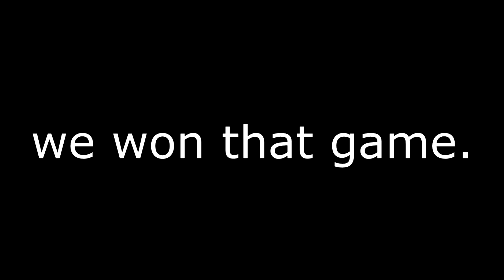Building Domes in Bedwars... (JN Bedwars Gameplay)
Server Ip: play..jartexnetwork.com:25565